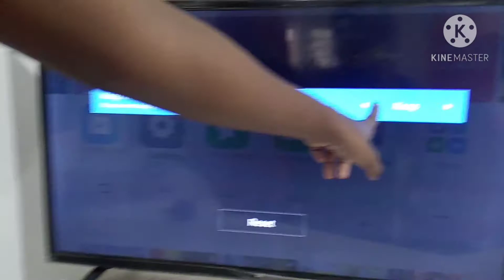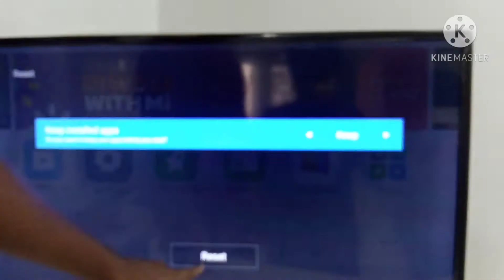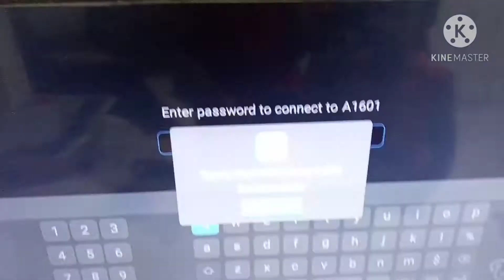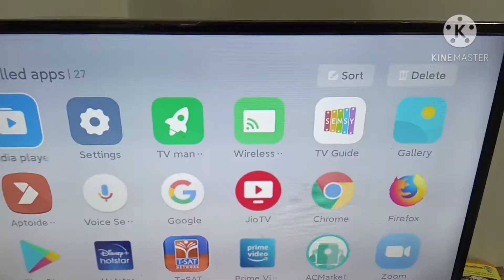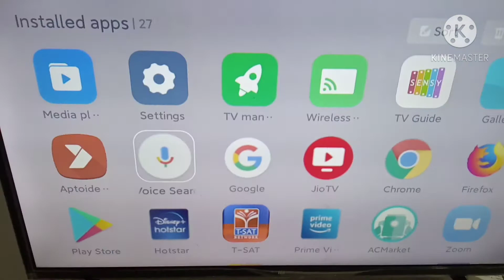How to reset mi tv 4a (in telugu)